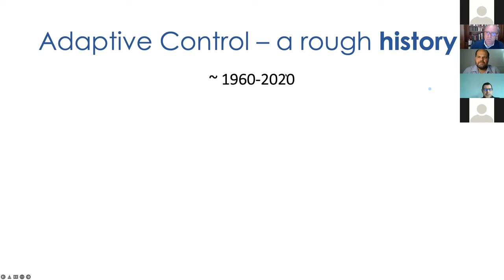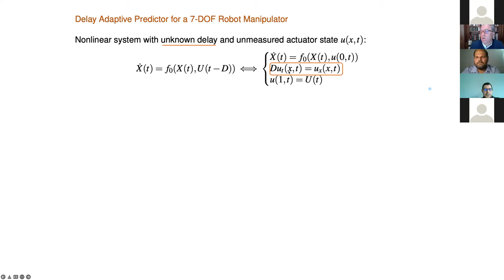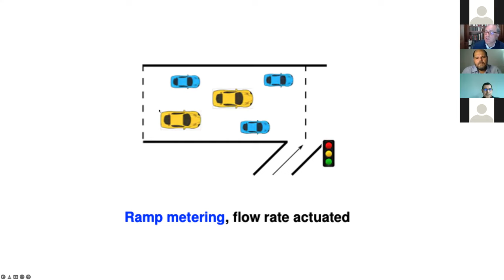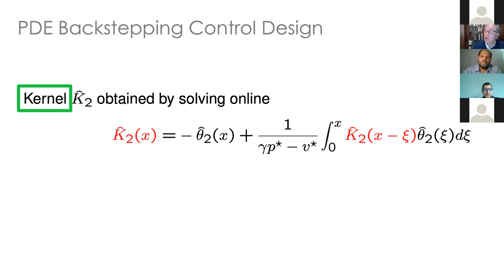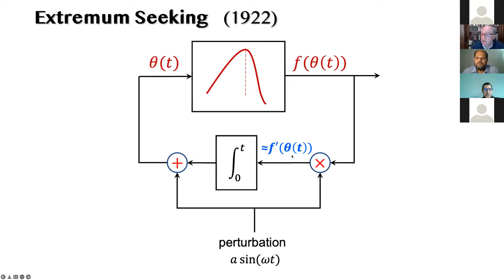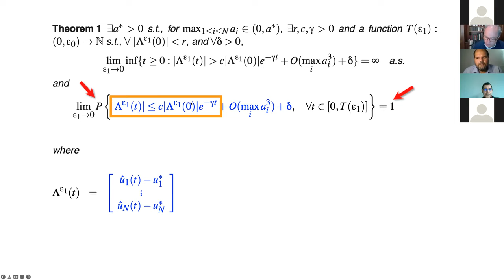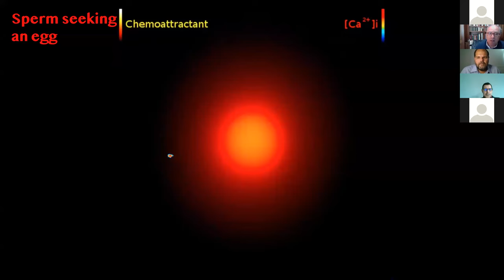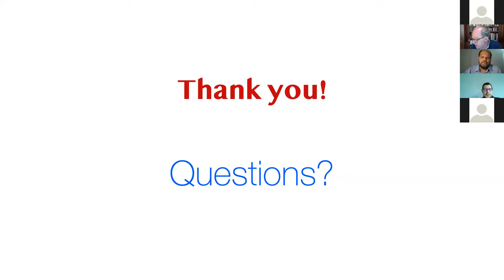The Magical Worlds of Adaptive Stabilization and Optimization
Speaker: Professor Miroslav Krstic, University of California, San Diego

Time: March 14, 2022 (8am Pacific Daylight Time, 3pm UTC)